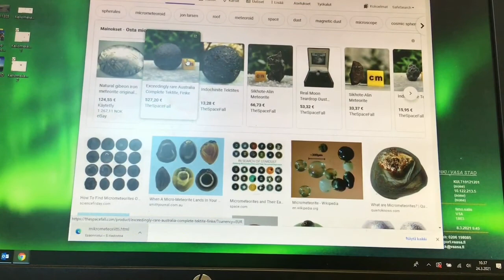Mikrometeoriittien metsästystä/ Hunting micrometeorites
Pikakurssi mikrometeoriittien metsästykseen. / A short video how to hunt micrometeorites by Timo Salin (In Finnish)